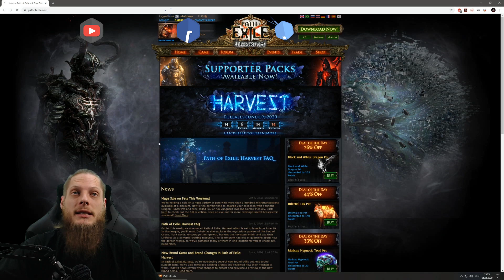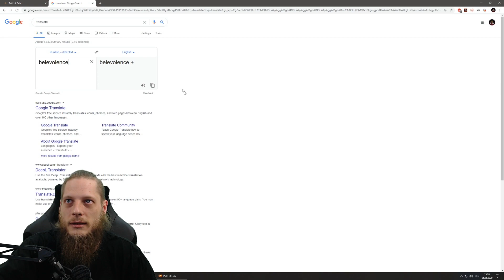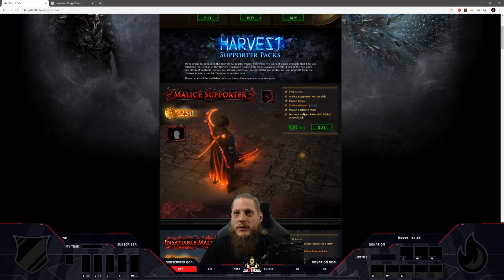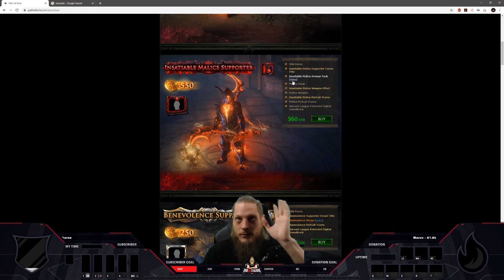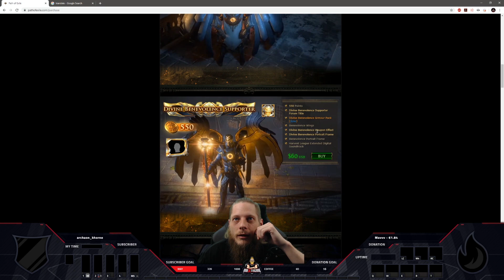[PATH OF EXILE] – HARVEST LEAGUE – SUPPORTER PACKS SHOWCASE